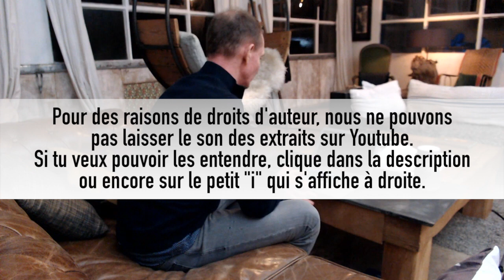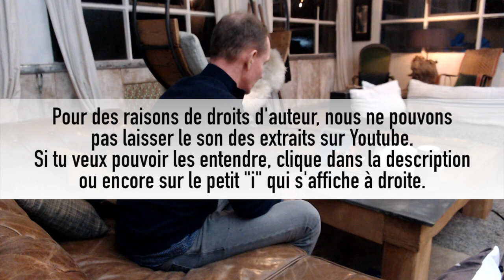CHANTER DU LADY GAGA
Comment chanter comme Lady Gaga ?
On en parle tout de suite. On va voir les techniques qu’elle utilise. Je te propose qu’on décortique ensemble un de ses titres, comme cela, tu sauras exactement ce qu’elle utilise pour chanter ses chansons.

Alors, j’ai choisi le titre Million Reasons de Lady Gaga. On aurait pu choisir les chansons, ses duos avec Bradley Cooper du film A star is born, mais voilà j’avais envie d’utiliser cette chanson parce qu’elle utilise déjà pas mal de technique dans ce titre. Je te propose qu’on écoute cela ensemble.

Donc là, elle commence sur le petit ♫♫♫ sur une voix de tête et elle fait une petite vibes qu’elle termine bouche fermée.
Ce qui est intéressant, c’est qu’elle lit énormément. Les paroles ne sont pas trop marquées. C’est un peu comme une complainte, comme cela, elle tient, elle tient, elle tient ces notes.

On arrive déjà sur le refrain. Et là, on arrive tout de suite sur un son beaucoup plus fort. Elle s’éloigne déjà du micro. Elle commence à bien ouvrir la bouche, à bien se positionner. Et là, on sait que cela va déjà envoyé tout de suite, maintenant, dès ce premier refrain.
Sur ce walk away, c’est une voyelle très ouverte. Elle chante cette note en belting, technique de chant aigu et très puissant. Elle se recule énormément du micro. Elle ouvre grand la bouche. Il y a une tension qui se réalise au niveau du palais. On va devoir aussi monter le larynx pour faire cette technique. Ce que je veux dire, c’est que là heureusement, on a une voyelle très ouverte. Cela aurait été compliqué de dire cela avec un o par exemple qui est une voyelle très fermée.

Mais comme Lady Gaga, c’est elle qui écrit ses chansons, elle n’est pas bête, elle utilise des textes qui sont plus faciles à chanter en fonction des notes qu’elle va utiliser.
Sur ce deuxième couplet, elle soutient un petit peu plus son volume parce qu’on a avancé dans la chanson. Du coup, il y a un petit peu plus d’orchestration, il y a une petite percussion qui est apparue. Donc, elle fait ressentir cela aussi dans le son de sa voix en soutenant un petit peu plus le volume de sa voix.

Pour faire ces notes aiguës, fortes et puissantes, elle utilise une technique qu’on appelle la technique de twang. Cela permet de rajouter de la brillance dans la voix. Cela permet de rajouter de la présence dans la voix. Du coup, cela permet de chanter fort sans avoir la voix qui tremble. Vraiment, cela projette la voix à travers le micro.

Donc là sur cette partie, elle commence à faire des variations sur le refrain et elle va taper des notes plus hautes. Lady Gaga ne se ménage pas. On a vu que certaines autres chanteuses avaient tendance à simplifier leurs mélodies. Là au contraire, elle l’enrichit et elle la complexifie sur ce final.

Là, une très jolie vocalise en voix de tête avec des petites vibes pour terminer cette chanson en beauté.

Je pense que les applaudissements sont largement mérités. Lady Gaga est une excellente compositrice, auteure et chanteuse. On a pu le voir ici, elle ne se ménage rien, elle n’hésite pas à se confronter à la difficulté en mettant des vibes, en utilisant la technique de belting, en chantant dans les aigus et même en complexifiant la mélodie originale là pour ce show.

Je te remercie d’avoir suivi cette vidéo. Je te dis à très bientôt et je te souhaite une excellente journée. Prends bien soin de ta voix.
Ciao ! 

Le résultat ?

Antoine